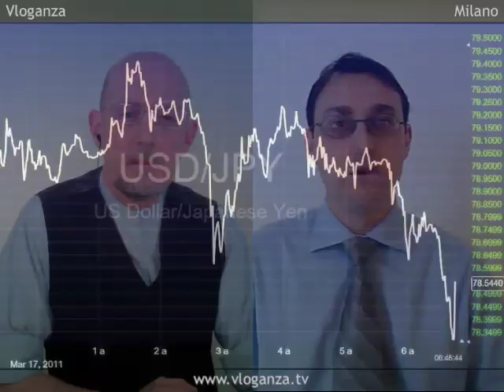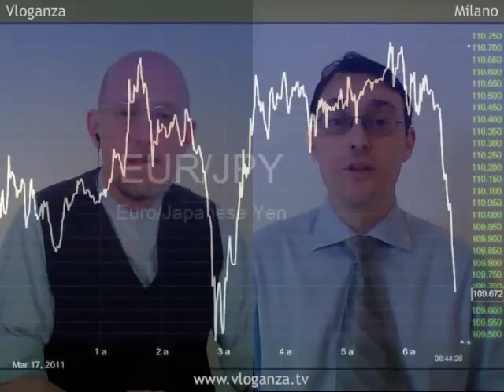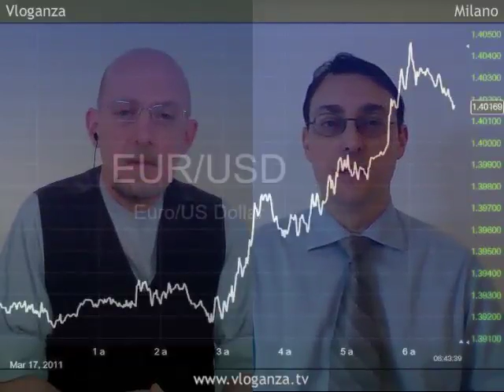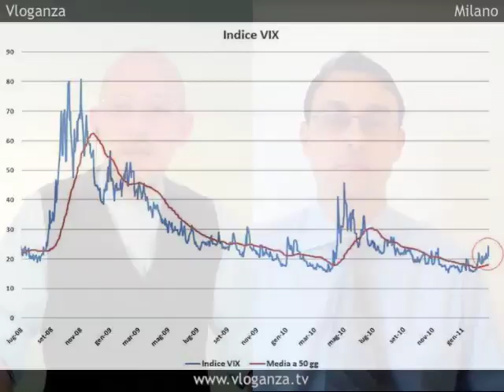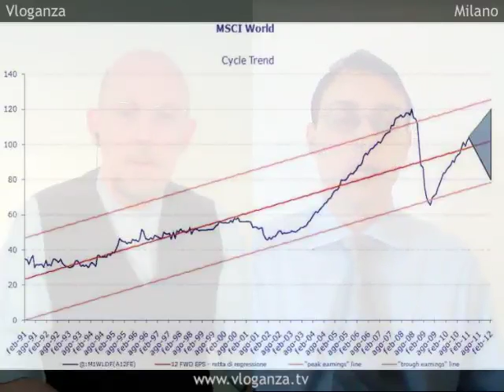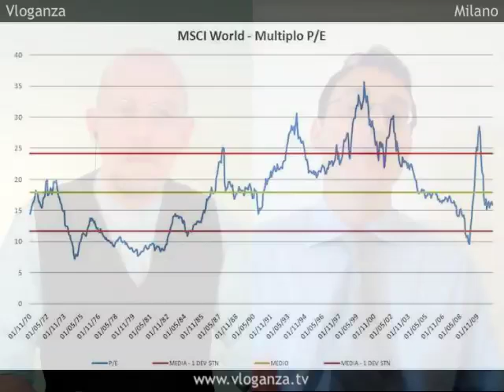Il G7 con il Giappone contro gli eccessi di volatilità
Matteo Cassiani - Servizio gestioni Banca Monte Paschi Siena a Milano: "L'intervento del G7 é volto sicuramente ad aiutare il Giappone a far fronte non tanto all'apprezzamento dello yen in sé quanto a limitare la volatilità, il problema prima ancora delle esportazioni e dell'economia locale é l'eccesso di volatilità".